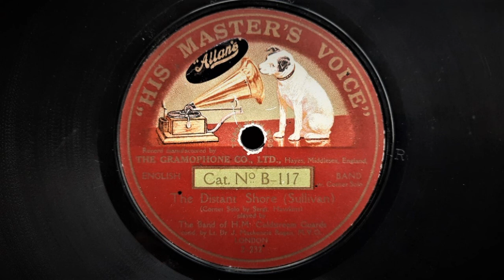The Distant Shore (Arthur Sullivan) - Played by The Band Of H.M. Coldstream Guards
Conducted by Lieutenant Dr. John McKenzie Rogan M.V.O.
Cornet soloist: Seargent Hawkins.

Recorded by The Gramophone Company, London, 17 December, 1910
This Issue: 10" English HMV No.B-117
Matrix: 12960e

"The Distant Shore" is a song composed in 1874 with music by Arthur Sullivan (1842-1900) and words by his famous collaborator, William Schwenk Gilbert. (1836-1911) It was one of the few songs written seperately from their well-known and loved comic operas.
The song tells the story of a maiden who pines for her lover, a sailor who's ship has foundered in a gale with all on board lost. The grief she experiences causes her death, but the mystical wind that talks to her and met with his ship reassures her that they will walk together in the ever-after.

The H.M. Coldstream Guards Band was formed in 1785 and exists to this day performing in Royal, Ceremonial and concerted events. John McKenzie-Rogan became director in 1896 and their very first recorded performances were in 1898. The band has recorded very prolifically into modern times.